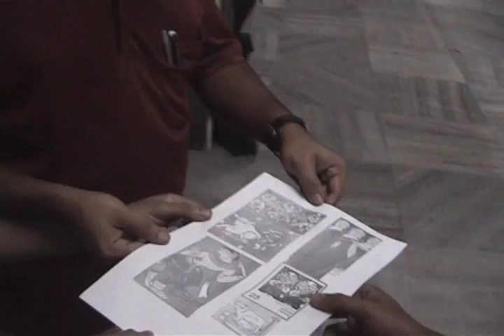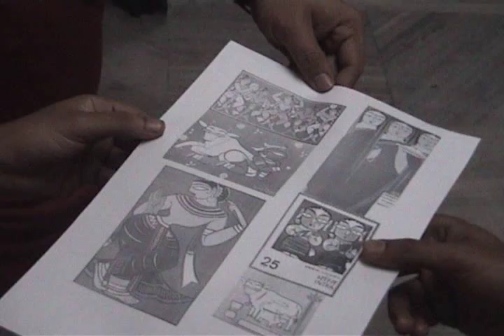Nilratan Diaries-mitali 2004 segment